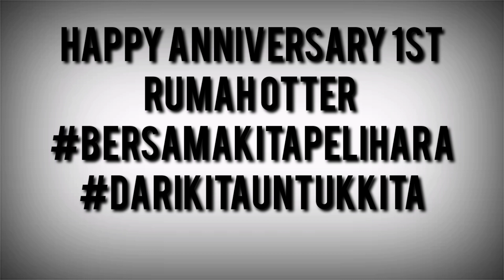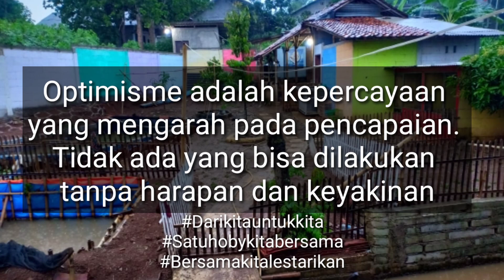Rumah Otter ( 1st Anniversary) || ULANG TAHUN PERTAMA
Puji syukur atas Allah SWT

Rumah otter
Berterima kasih kepada semua anggota atas kesolidan dalam semua kegiatan Rumah otter
Serta menjadi wadah bagi para owner otter untuk saling bertukar fikiran dalam pemeliharaan otter dengan baik

Dengan anniversary yang ke 1st rumah otter berkomitmen dalam pemeliharaan otter serta menjadi wadah konservasi otter di Indonesia khususnya jenis berang-berang cakar kecil
( aonyx cinerea)
Menjadi tempat penitipan otter
Menjadi penangkaran otter

Sukses Rumah otter tanpa terkecuali dukungan dari orang orang sekitar

Base camp Rumah otter :
kel.sukhati
kec.cibinong